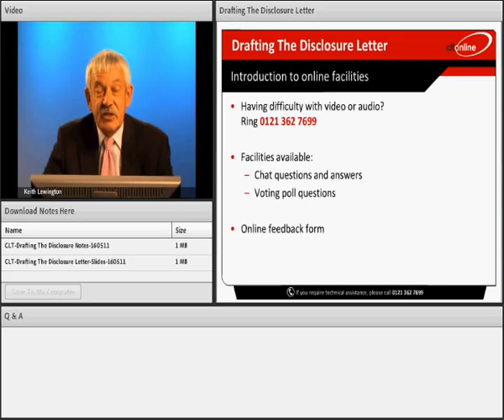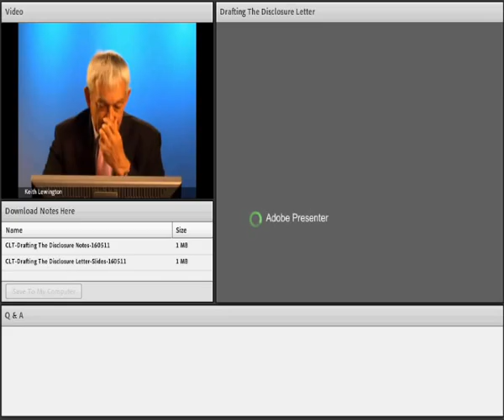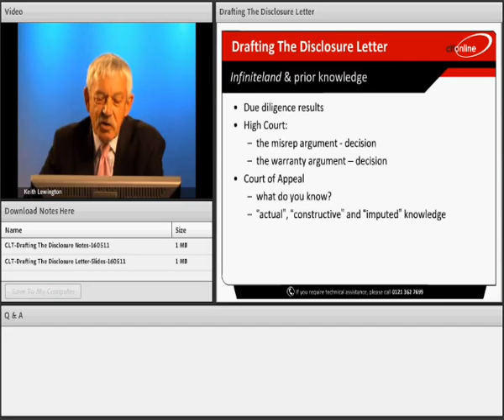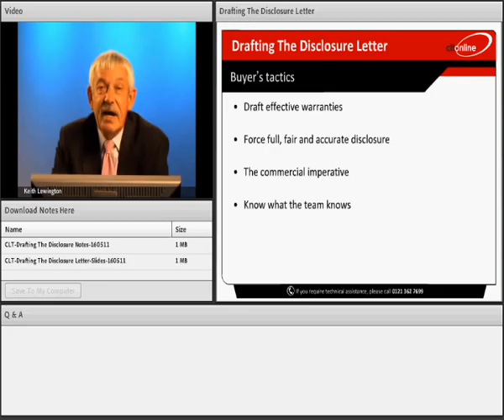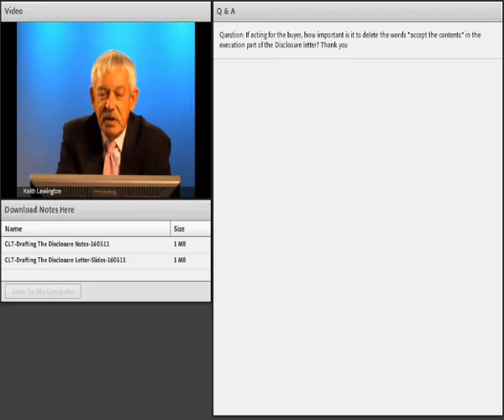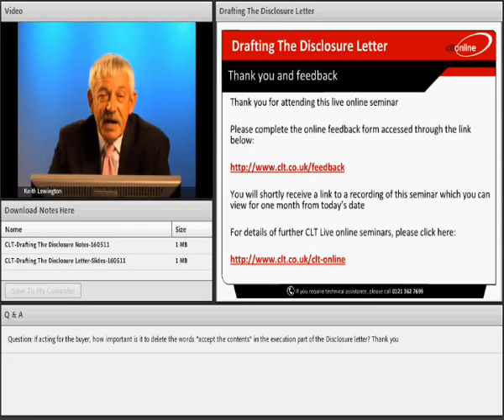Keith Lewington Webinar on Drafting the Disclosure Letter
A sample from the CLT webinar on Drafting the Disclosure Letter by Keith Lewington (on 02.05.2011).